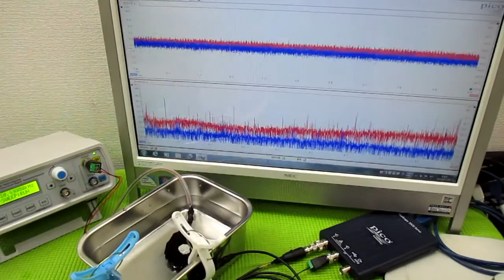メガヘルツの超音波発振制御プローブ ultrasonic-labo